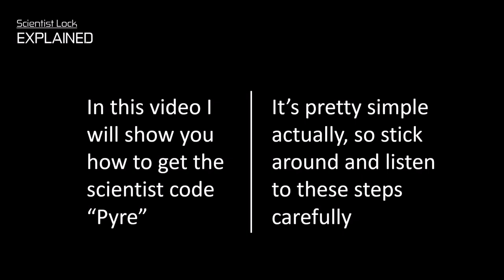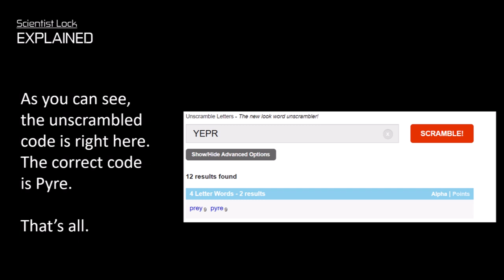Scientist Lock Explained | Roblox Entry Point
In this video I'll explain how I discovered the code "Pyre"
Feel free to suggest in the comment. I'll try to read them all!